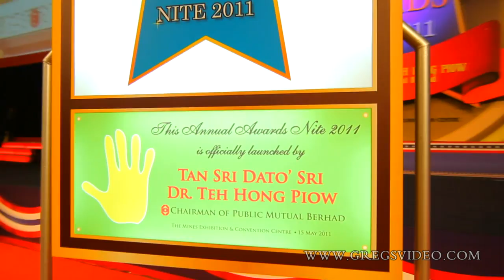Public Mutual Anniversary 2011, and Celebrating Tan Sri Dato' Sri Dr. Teh Hong Piow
CORPORATE EVENT. PUBLIC BANK, PUBLIC MUTUAL

Gregsvideo Presents to you Tan Sri Dato' Sri Dr. Teh Hong Piow, the man behind Public Bank Group!

This is probably one of the biggest corporate event shoot we have ever covered/filmed. And, we are really glad and honored to be part of this huge event.

The event was held in Mines International Exhibition Centre, on the 15th May 2011, with most of Public Mutual staffs and also agents all over Malaysia, came together to celebrate their anniversary and to also recognize the top achievers/sales for Public Mutual Funds.

This is a special highlights video of that event, and dedicating to Public Bank founder, Tan Sri Dato' Sri Teh Hong Piow. Enjoy Viewing.